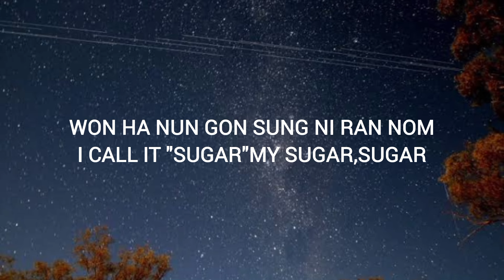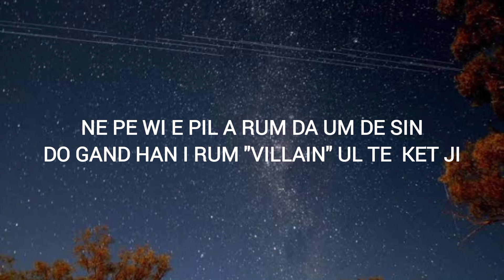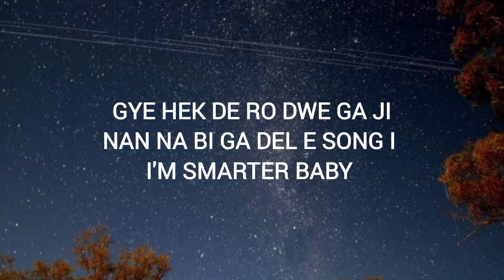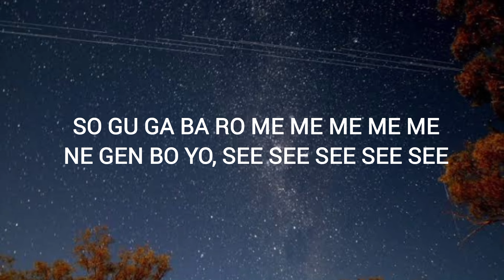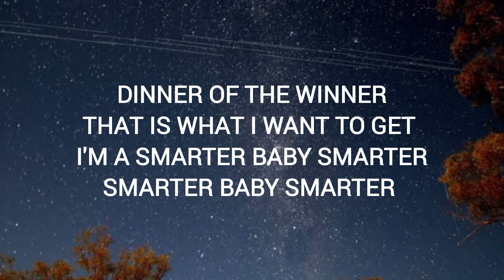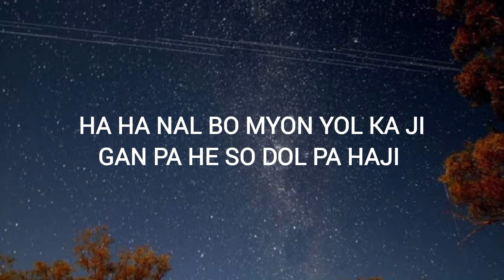le sserafim "SMART" lyrics